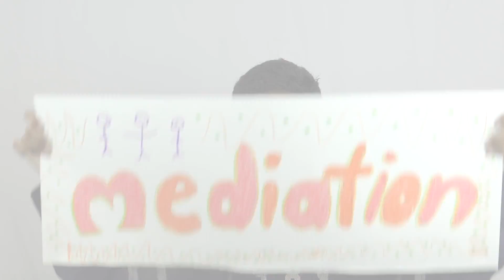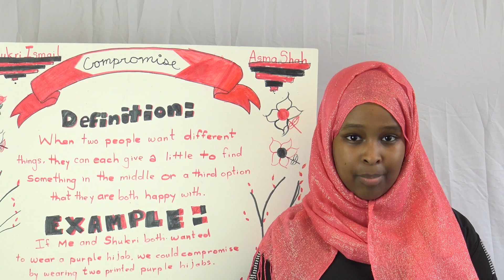Shukri & Istanbul - Teaching Compromise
What happens when two people want the same thing? Do you take everything for yourself, or do you share equally with a friend—even if it means getting less than what you want? Istanbul and Shukri—friends and students at Malik Academy—share the importance of compromise for peacefully resolving a conflict.

"In a compromise, two people have to sacrifice and give something up in order to get something in the middle that they are both happy with," explains Istanbul. Fairness and equality are the key. Giving a little in order to make things work can mean you get a lot more in return—from better relationships to a greater understanding of what it means to be a leader!

Hope Collaborative is a Massachusetts 501(c)(3) organization that delivers leadership development and cultural events to low-income youth.